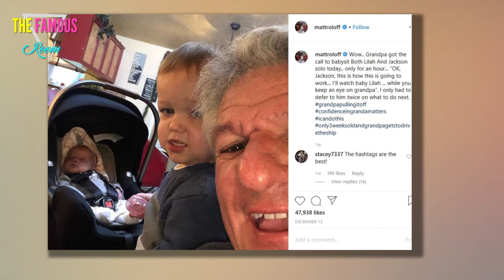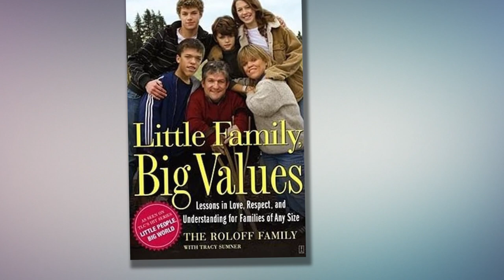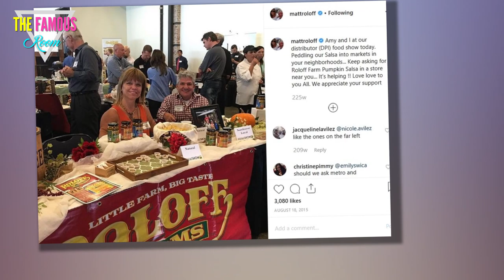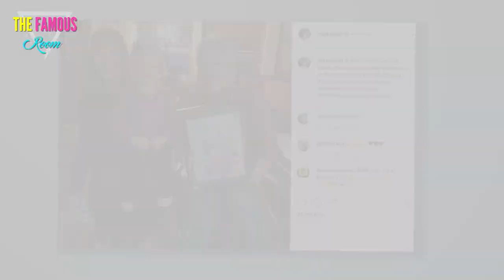Matt Roloff Net Worth: How Rich is the Little People, Big World Star?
Matt Roloff runs a successful business and stars on a successful reality show, one that has been on the air for over a decade.

It is therefore safe to assume that the Little People, Big World patriarch is doing just fine for himself financially.

But just how fine is a question that continues to be asked by fans of this TLC series.

Viewers are understandably curious about the bank account of someone such as Matt, who they've been watching and following for years and years and years.

So... just what is Roloff's net worth?

We've done our best to discern this answer below.

1. Let's Start with His Salary
In late 2018, Terence Michael, a reality TV producer, told E! News that he thinks TLC has a budget of between $250,000 - $400,000 for Little People, Big World. He added that the families of shows such as these earn about 10% of that budget each week, which would mean a maximum of $40,000 per episode for the Roloffs.
We have no idea how the main cast members divvy up this cut, but there are now four adult lead stars (Matt, Amy, Zach and Tori)... so if we assume they do it evenly, Matt earns about $10,000 per episode.
That is pocket change when compared to, let's say, members of The Real Housewives franchise. Some of those women earn well into the six figures... PER EPISODE.
4. How Much Did Matt Earn Before the Show?
How Much Did Matt Earn Before the Show?
We don't know, but: In the late 1980s, he worked as a computer programmer for well-known companies in Silicon Valley. In 1990, he and Amy decided they wanted a less hectic place to raise their family... and so Matt took a job with Sequent Computer Systems in Oregon. That same year, they bought the property that would eventually become Roloff Farms.
5. Let's Also Remember His Impressive Collection of Books
Let's Also Remember His Impressive Collection of Books
In 1999, Matt wrote "Against Tall Odds: Being a David in a Goliath World." How incredible of a throwback photo is that cover above?!?
6. Fast Forward 8 Years And...
Fast Forward 8 Years And...
In 2007, he co-authored Little Family, Big Values: Lessons in Love, Respect and Understanding for Families of Any Size. Again, look at that cover!
7. For the Kiddos!
For the Kiddos!
Finally, most recently, he made the foray into children's literature with Little Lucy, Big Race, which was released on May 17, 2018. It sold very well and he still promotes the book to this day.
8. It Almost All Comes Down to the Farm, Though
It Almost All Comes Down to the Farm, Though
Amy and Matt purchased their 34-acre farm in Helvetia, Oregon back in 1990, as noted previously. When they first bought it, the property consisted of "a beat up old farmhouse, a broken down barn and an overgrown peach orchard," according to the Roloff Farms website.
9. Now, However?!?
Now, However?!?
Today, the farm not only serves as the backdrop for the family's TLC program, but has also expanded to over 100 acres and is "a successful agricultural business, event venue, and major tourist destination during pumpkin season," this same website reads. The property also is home to a soccer field, in-ground pool, and event venues.
10. Did You Also Know...
Did You Also Know...
... that Matt serves as a motivational speaker? Roloff often gives motivational speeches for corporations or universities. His speeches typically cover inclusion, overcoming the odds, and leadership.
11. Any Other Business Interests?
Any Other Business Interests?
Matt also serves as the president of the Coalition for Dwarf Advocacy, a non-profit organization. Moreover, he established Direct Access Solutions, which sells a Short Stature Accessibility Kit to hotel chains to ensure a safe stay.
12. Any Real Estate?
Any Real Estate?
On June 25, 2019, according to Oregon property records, Matt bought a portion of his ex-wife's farm land for $667,000. This means he earns more from the activities on the farm than he did prior to the sale.
13. There's Also the Home in Arizona
There's Also the Home in Arizona
Matt purchased this vacation residence in 2018 for $375,000. It has two bedrooms and two-and-a-half bathrooms.
14. So... Where Does This Leave Him Overall?
So... Where Does This Leave Him Overall?
Between the book sales, speaker fees, TLC salary and farm revenue, multiple outlets estimate Matt Roloff to have a net worth of $4.5 million. Not too shabby, right?
15. And By Coincidence?
And By Coincidence?
Or maybe not a coincidence, since they agreed to split all farm revenue and, we believe, all TV show revenue 50/50? Amy Roloff is estimated to possess the same net worth. Sounds like a financially successful divorce to us!